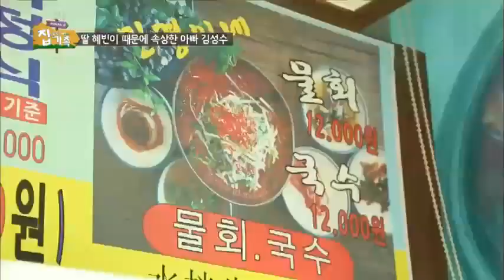딸바보 김성수, 제주도 강추 메뉴 우럭 튀김, 물회_채널A_집나간가족 7회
[집 나간 가족] 2014/06/19 저녁 8시 10분 방송

# 덜렁이 동생 현미와 카리스마 현미 오빠 김명준.
그리운 부모님 생각에 떠난 강원도 화천 여행! 평균 나이 79세! 덜렁이 동생 현미와 카리스마 꼼꼼이 오빠의 추억여행.. 과연, 어떤 일들이 펼쳐질까?

# 딸바보 아빠 COOL 김성수와 애교쟁이 딸 혜빈이.
예기치 못한 사건으로 인해, 떨어져 지내야 했던 김성수 부녀. 아빠는 딸의 상처를 혹시라도 건드릴까 노심초사, 딸은 아빠와 다시 떨어져 살까 전전긍긍했다는데..

매주 목요일 저녁 8시 20분! 가출한 스타들이 여러분을 찾아갑니다.
8분기 연속 종편 1위! 채널A 시청자 만족도 A+